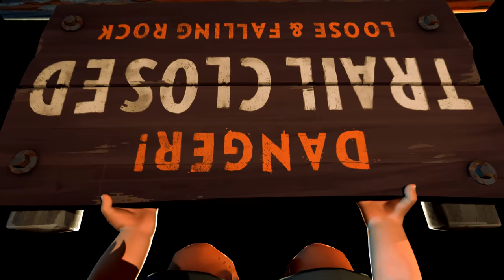Firewatch Development Reel - James Benson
Last night I had the strangest dream...

Here is a reel of my work on Firewatch, it spiraled wildly out of scope and ended up as some sort of curious Farewell Tour of some of my favorite things from the game.

James Benson,